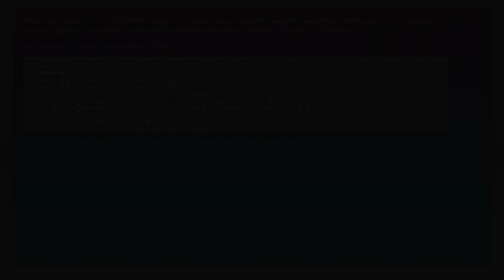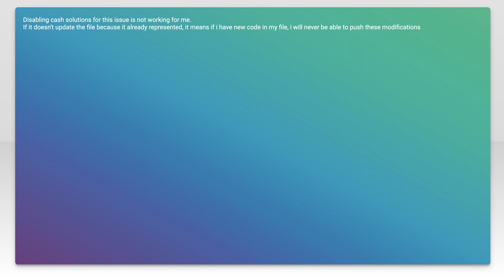Flask - Getting a 304 status for my external .css file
python: Flask - Getting a 304 status for my external .css file

Related to: python, html, css, http-status-code-304